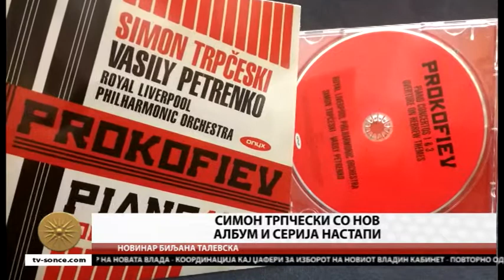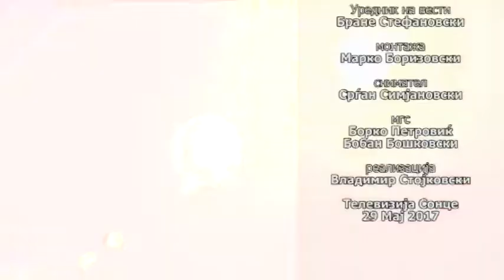ВЕСТИ 29.05.2017 - 14:00